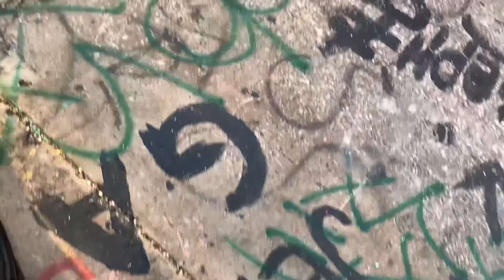HOUSTON MEGA CAR MEET 2021 *Must Watch*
First of many meets to come in Houston! Some of the hardest cars in the city pulling up hosted by Street Legends! DOPE MEET